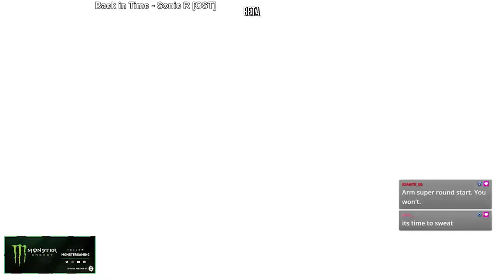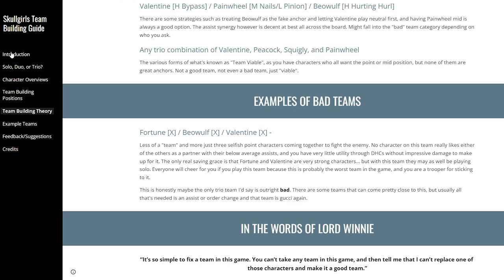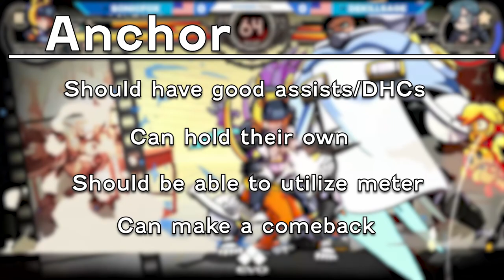Skullgirls Guides Team Building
Hey welcome to the Team Building guide for skugs. i tried to be ask succinct and precise with the info but there is a LOT to go over in team building so i hope i did a good job without rambling too much. Initially i wanted to do weekly uploads but 1) these videos take longer than i thought they would and 2) my editor is going on vacation with his family for 2 weeks so expect the next video to come out sometime mid February. ty for watching and lemme know if i missed some stuff in the comments. here are the links